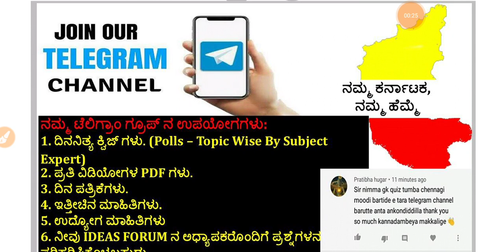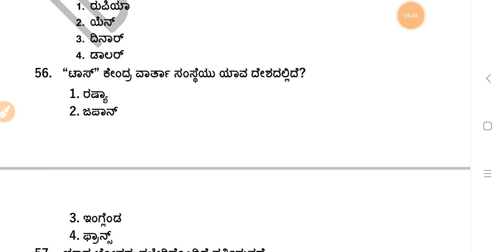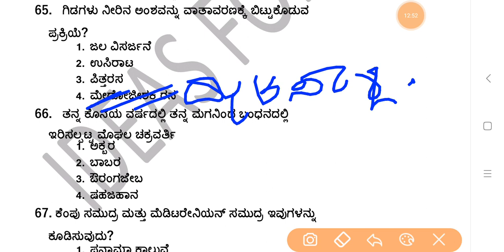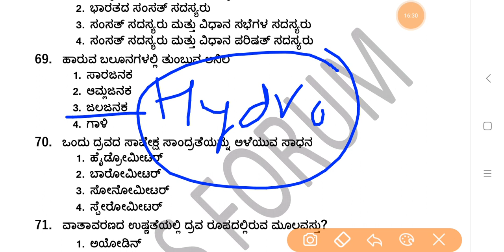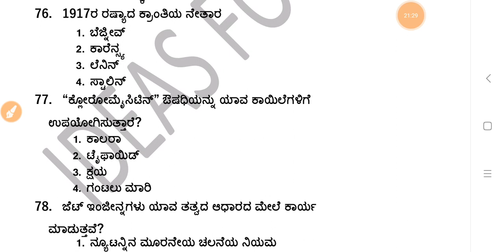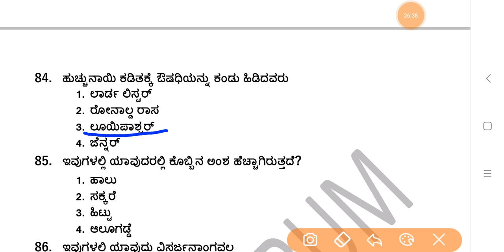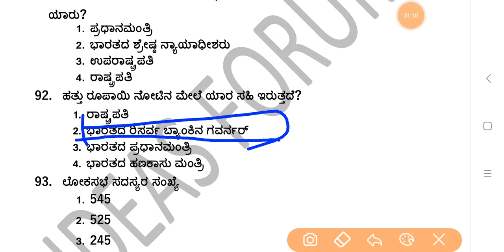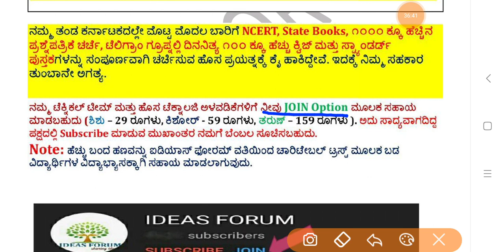SDA-1991 Paper-1- GK (Part-02) Question Paper Discussion in Kannada by Gurunath kannolli.